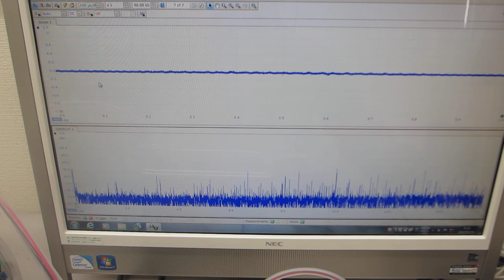超音波システム（音圧測定解析 100MHz、発振制御 25MHz）による超音波実験